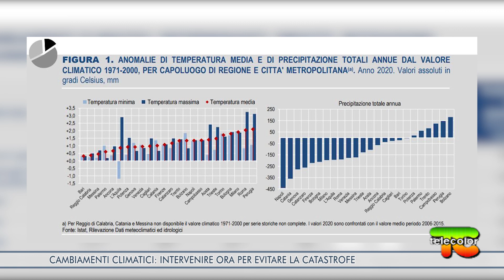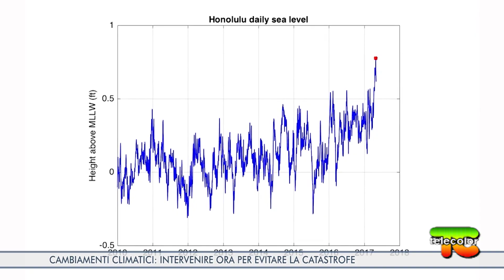Speciale Cambiamenti climatici: intervenire ora per evitare la catastrofe 31.03.2022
Che un cambiamento del clima sia in atto è ormai sotto gli occhi di tutti e che per la maggior parte sia imputabile alle azioni dell’uomo nessuno può negarlo. Rispetto a 150 anni fa le temperature si sono innalzate di 1,1 °C a causa dell’aumento dei gas serra, in particolare anidride carbonica e metano, prodotti dall’attività umana. Secondo un report dell’Istat che ha preso come riferimento l’anno 2020, proprio due anni fa, in Italia, le precipitazioni annue sono state di 661 millimetri classificandolo, insieme al 2011, come l’anno meno piovoso. Inoltre la temperatura media è stata di 16,3° C, in aumento di 0,3° C sul decennio 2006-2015. E a livello globale la situazione non è certo migliore, anzi.

Per analizzare le cause e quali potrebbero essere gli scenari futuri se non avverrà un cambio di rotta urgente abbiamo contatto il professor Giuseppe Torri, originario di Borgo San Giacomo, nel bresciano, che, dopo anni passati a studiare la fisica delle particelle elementari a Londra durante un tirocinio a Boston ha iniziato ad interessarsi alla fisica dell’atmosfera e delle nuvole per poi studiare i climi tropicali all’Università delle Hawaii dove attualmente insegna nel Dipartimento Scienze Atmosferiche.

Nonostante il cambiamento climatico abbia delle notevoli ricadute sociali, lo studio del tempo atmosferico è una disciplina abbastanza recente e restano ancora molte gli aspetti che i ricercatori devono comprendere meglio.